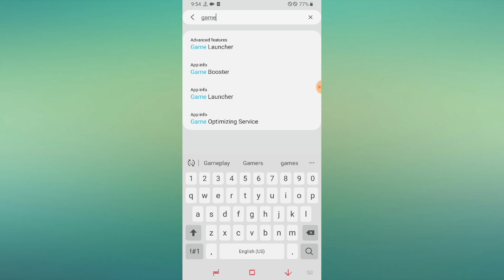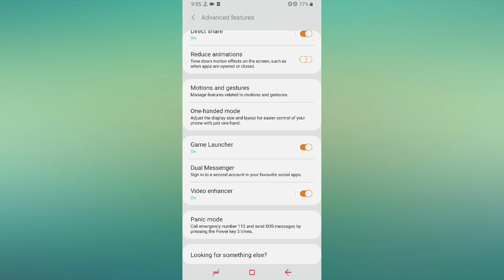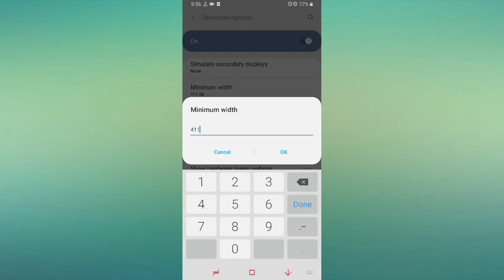Pubg, Free Fire Best Settings For Gamers Smooth Game Play Tips And Tricks